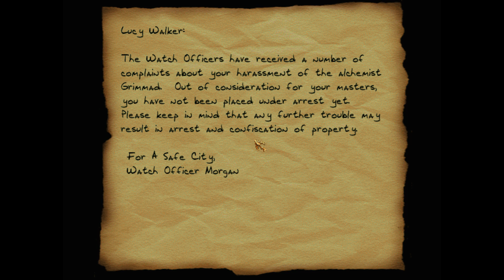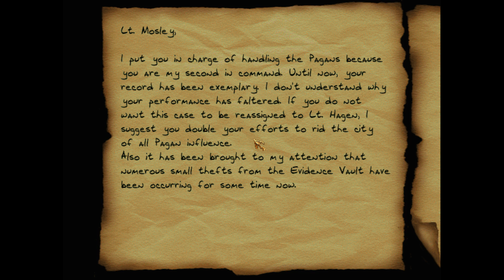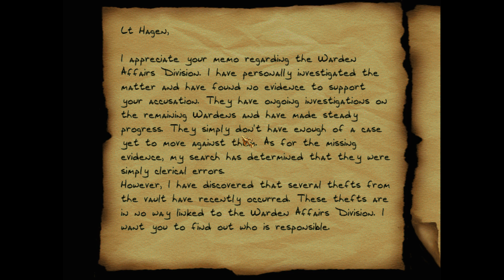LGWI - Thief II: The Metal Age 06 (Office Politics)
Half the rank and file are former criminals. Sheriff Truart has made the various branches suspicious of each other. A few even suspect him. How will it all play out after the frame job?